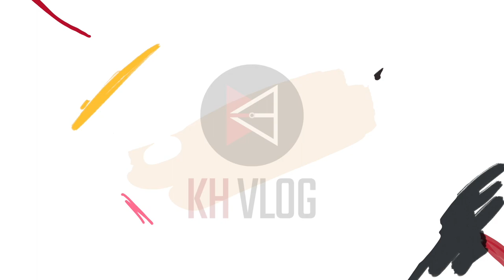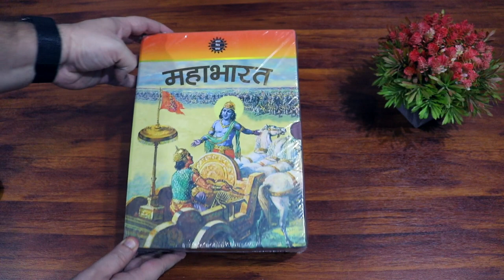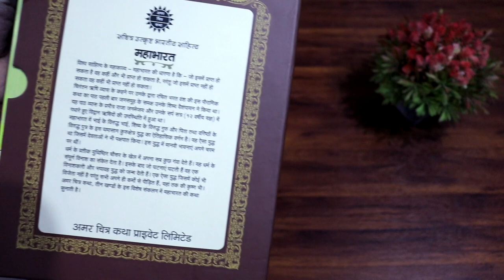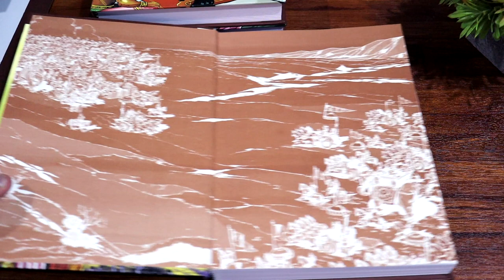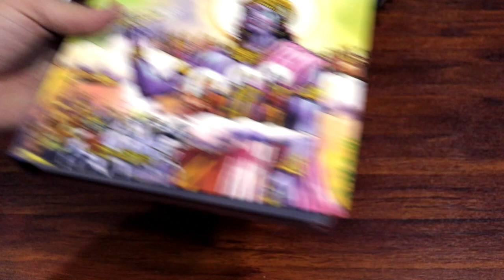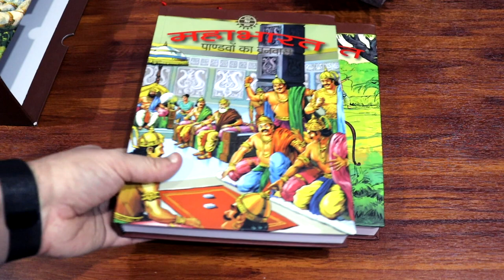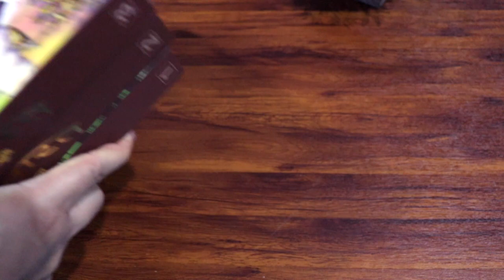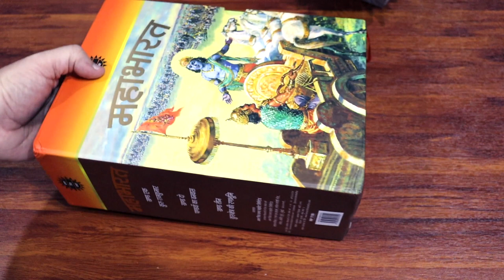Mahabharata Amar Chitra Katha - Special (Hardcover) Edition in Hindi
Veda Vyasa's legendary epic needs no introduction. The Mahabharata is a story of brotherhood, deceit, love and sacrifice. It is also the setting for The Gita, Lord Krishna's discourse on dharma. This 42­comic box set is a comprehensive retelling of the greatest epic ever. Volume one is about the early days in Hastinapur and the birth of Duryodhana's hate for his cousins the Pandavas. The story continues to the Pandavas' escape from the burning palace of shellac to their eventual marriage to Draupadi. Volume two describes the events of the fateful game of dice which ends in the Pandavas losing their entire kingdom to the victorious Kauravas. The Pandavas are sent into exile for 13 years. Volume three encapsulates the great battle of Kurukshetra. The bitter war is fought for eighteen days ending, with Krishna’s help, in victory for the Pandavas.

amar chitra katha
ack stories
indian comics
amar chitra katha hindi
amar chitra katha hindi collection
mahabharata hindi comics
amar chitra katha stories
mahabharata comics amar chitra katha